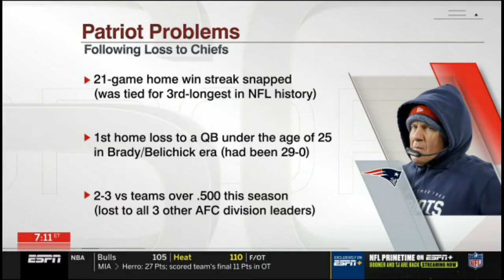💌 Tim Hasselbeck "outburst" Patriots 21-game home win streak snapped in 23-16 loss vs Chiefs